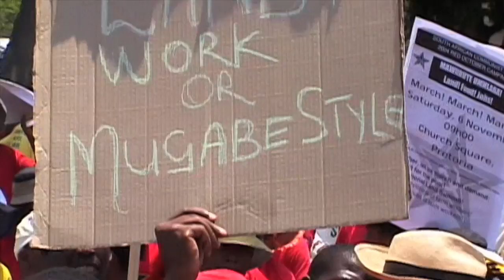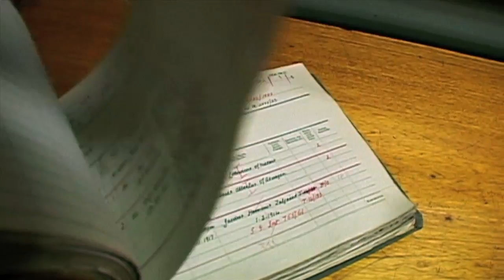Promised Land Trailer . Documentary Film - POV on PBS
A documentary film by Yoruba Richen.

Airing on July 6, 2010 at 10pm, POV on PBS (Check your local listings).

Watch online: July 7 through October 5, 2010.

Though apartheid ended in South Africa in 1994, economic injustices between blacks and whites remain unresolved. As revealed in Yoruba Richens incisive Promised Land, the most potentially explosive issue is land. The film follows two black communities as they struggle to reclaim land from white owners, some of whom who have lived there for generations. Amid rising tensions and wavering government policies, the land issue remains South Africas ticking time bomb, with far-reaching consequences for all sides. Promised Land captures multiple perspectives of citizens struggling to create just solutions. A co-production of the National Black Programming Consortium, American Documentary/POV and the Diverse Voices Project, with funding provided by the Corporation for Public Broadcasting.